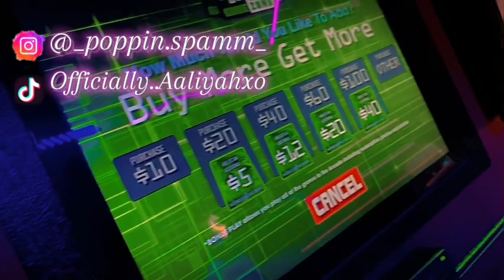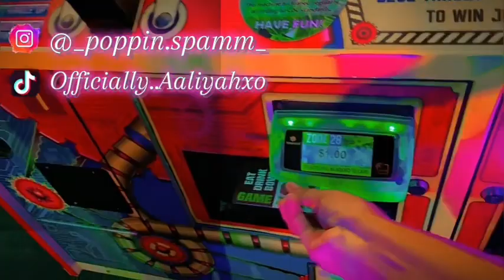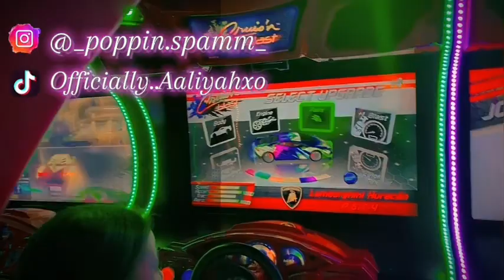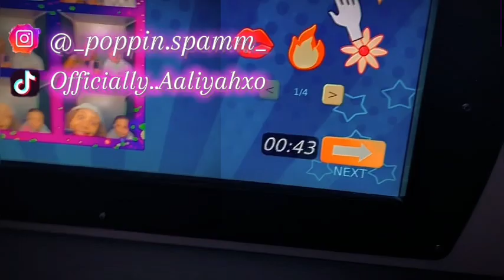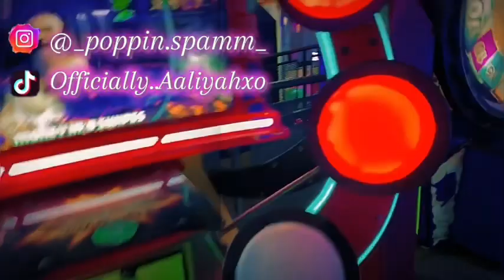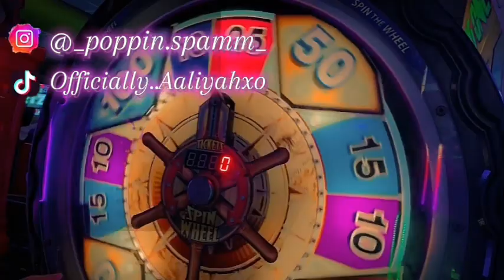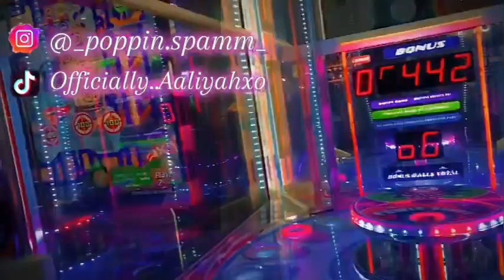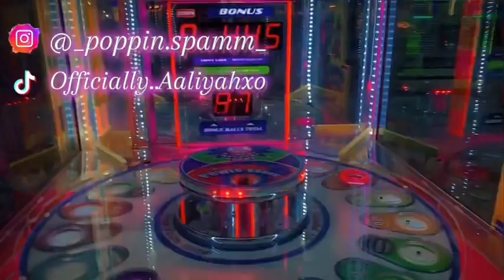ARCADE VLOG| Race cars • Basketball • Photos• Restaurant